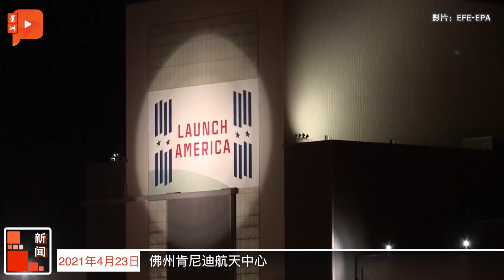SpaceX“再循环”飞船 送宇航员上太空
马斯克：人类上次登月球已是半个世纪前的事情了...